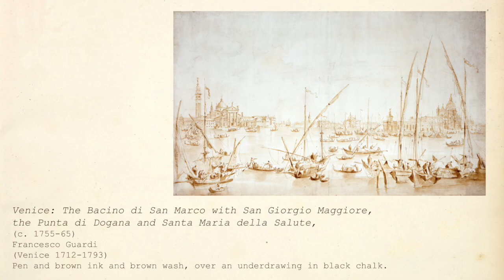The Collection by Colnaghi | A Pair of Early Guardi drawings, c. 1755-65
Discover a pair of superb drawings by the Venetian artist, Francesco Guardi, which are an important example of his early draughtsmanship. Among the largest known drawings by Guardi, these works can be dated to between 1755 and 1765, the beginning of his career as a Vedutista, when the influence of Canaletto was at its height. A significant addition to Guardi’s early oeuvre, they exhibit a refined topographical accuracy, not seen in his later capricci.